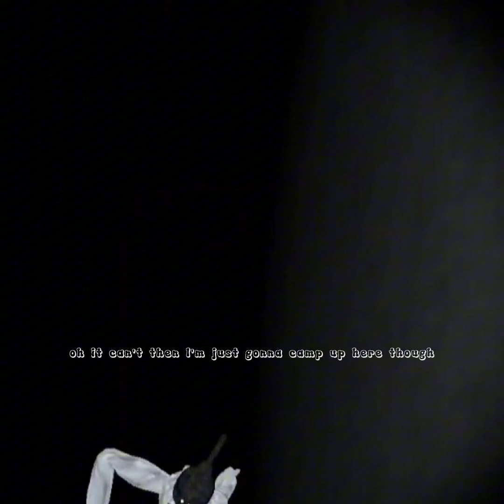The scariest horror vr game EVER!!!